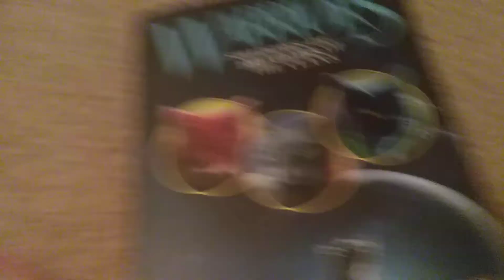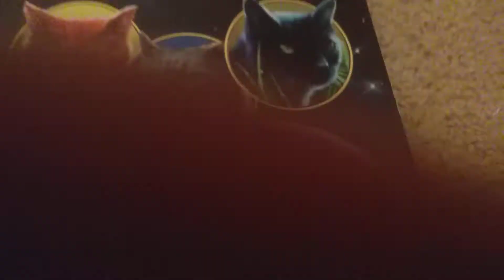Goosefeathers curse book review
My favorite novella